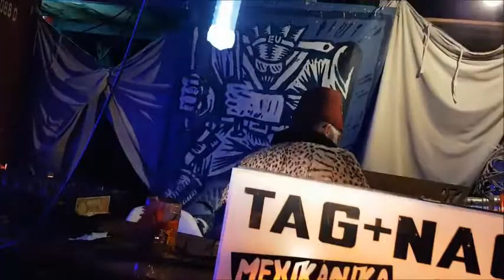mr b. - the caravan challenge - live at organ berlin 2021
think you can do better? (we doubt it!!) if so,  then this is our challenge to you! send us your own self played version of "caravan" and win a big prize and remember! "beauty is in the eye of the beholder"